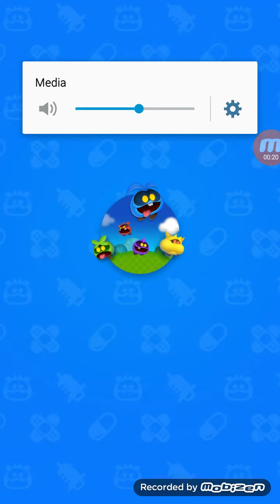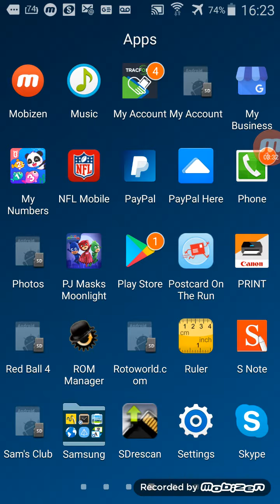2 Year old plays super mario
2 year old plays super mario loves bowser